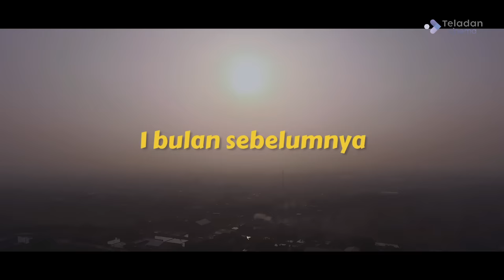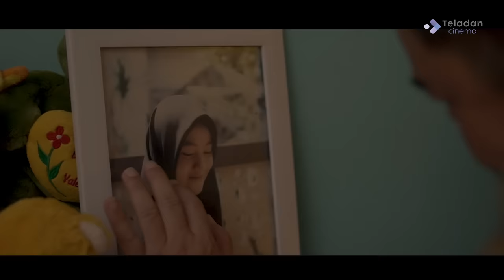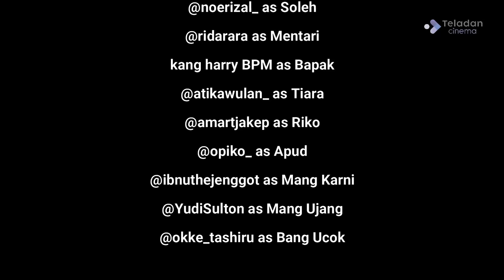[Full Movie] Gagal Taaruf - Film Islami Inspiratif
Gagal Taaruf - Film Islami karya Teladan Cinema bercerita tentang perjalanan Taaruf Soleh dan Mentari.

Film ini dulu pernah kami upload di channel Teladan Cinta dengan judul Salah Soleh. Perubahan judul adalah sebuah cara komunikasi yang kami lakukan agar maksud dan pesan Film ini bisa lebih tersampaikan kepada publik

Produced by @teladancinema
Producers: @kangabay_ & @wildantauhid
Directed by @muklishafizh
Screenplay by @kangabay_

Dop by @opiko_
MUA by @fufuadah
Supported by @nusa_kamera

Talent
@noerizal_ as Soleh
@ridarara as Mentari
kang harry BPM as Bapak
@atikawulan_ as Tiara
@amartjakep as Riko
@opiko_ as Apud
@ibnuthejenggot as Mang Karni
@YudiSulton as Mang Ujang
@okke_tashiru as Bang Ucok

Untuk kamu yang ingin memesan buku Ta'aruf dari Kang Abay bonus TTD dan Event Online Taaruf Day bisa klik

atau memesan dengan format

Nama / No hp / Alamat Lengkap Kirim ke 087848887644